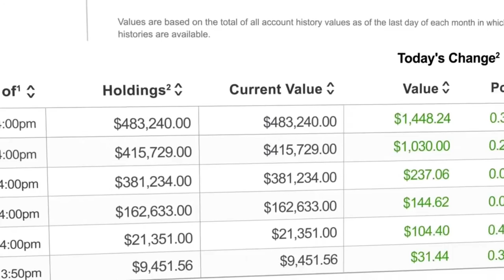Concierge Family Office: Brad Fullington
Concierge Family Office provides premier financial services to premier athletes. Professional football, baseball, golf and basketball players rely on Concierge Family Office to help them reach their financial goals. for more information.  Video produced by Rick Laney Marketing.